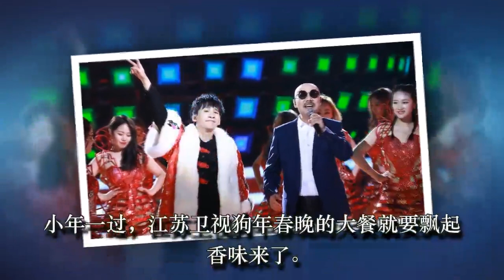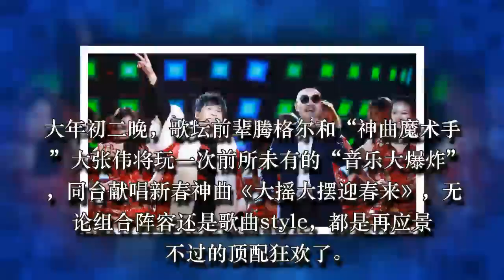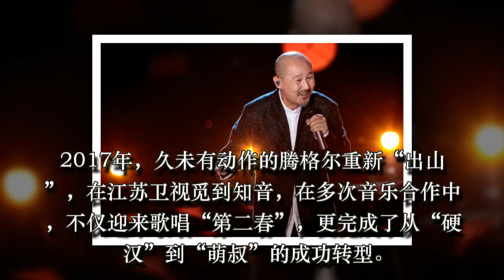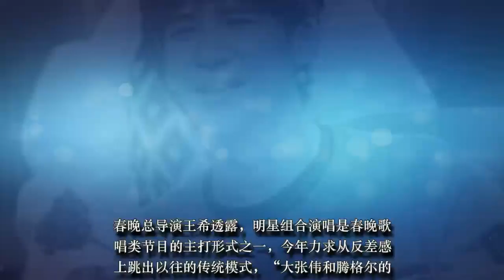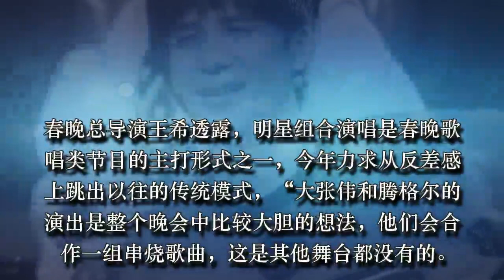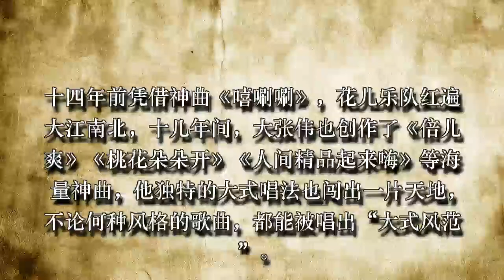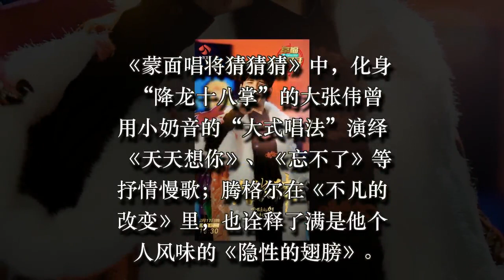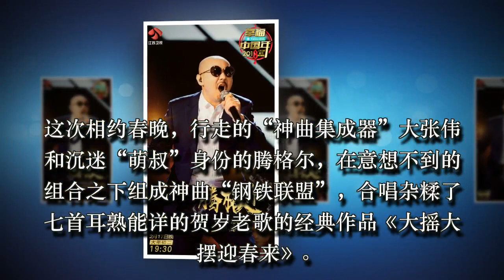保证你没听过！腾格尔、大张伟反差组合666——江苏卫视狗年春晚打造“钢铁联盟”